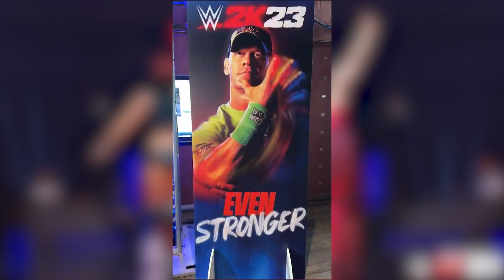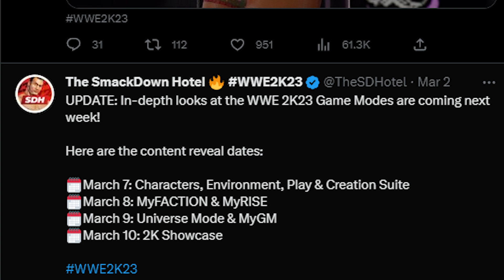WWE 2K23 DLC REVEALED + Screenshots and more!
SGNHUB's SaltySniper discusses the new DLC packs that were recently announced as well as go over the newest screenshots released and more.